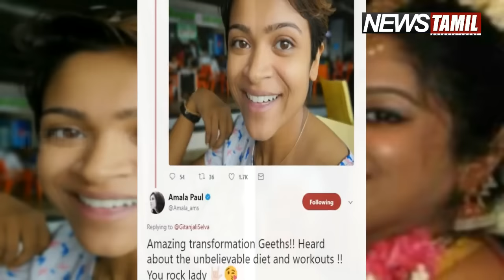எப்படி இருந்த நான் இப்பிடி ஆயிட்டான் - கீதாஞ்சலி